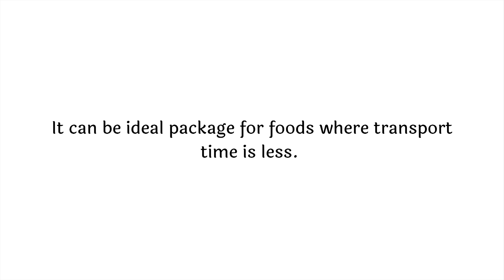BANANA LEAF | DAY 4 | 2nd Edition | Cad Design | MFE week 2021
It is an initiative so that we can make better choices while buying products and / or designing and / or manufacturing.⁣
DAY - 4⁣
2nd EDITION ⁣
An initiative by Cad Design (india).⁣

Q & A about MFE week :⁣
Any views, concepts and ideas on this Channel are personal and belong solely to CAD Design. ⁣
In case of any  violation,  CAD Design is entitled to initiate appropriate legal action.⁣
Ⓒ MFE week-2021 by Cad Design (India).